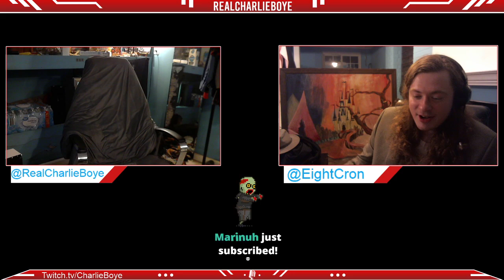Shirts Off Podcast #18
My Twitter is @RealCharlieBoye

Creightons twitter is @EightCron

We're live on twitch a few times a week and don't post every stream to youtube